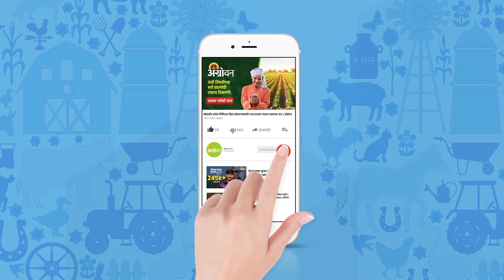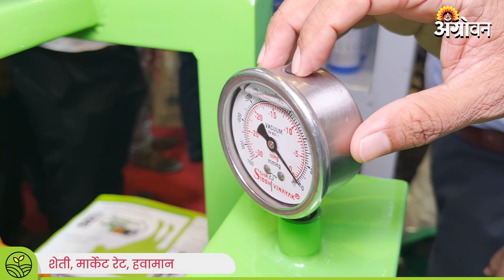Milking Machine : झिरो मेंटन्स मिल्किंग मशिन पाहिलं का? | ॲग्रोवन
मिल्किंग मशिनमुळे दुग्धव्यवसायला गती मिळाली आहे. बाजारात आता नवनवीन मशिन दाखल झाल्या आहेत. त्यातील मशिनचे माहिती देत आहेत सिद्धीविनायक कंपनीचे कार्यकारी अधिकारी..

Milking machines have boosted the dairy industry. New machines have entered the market now. The executive officer of Siddhivinayak company is giving information about the machine.